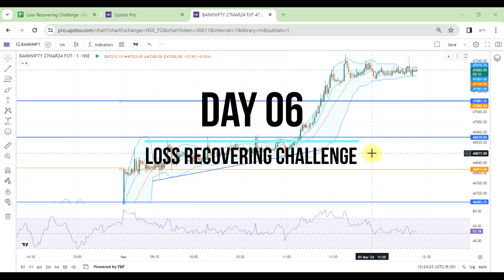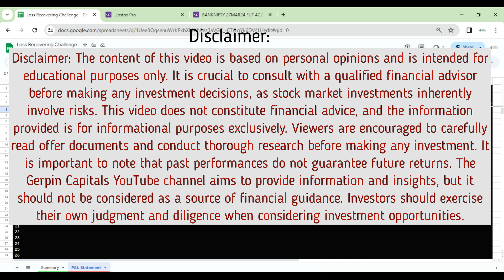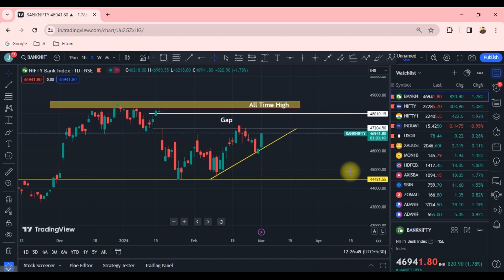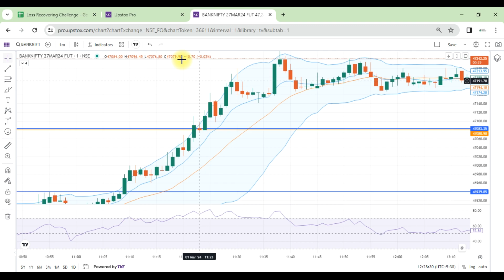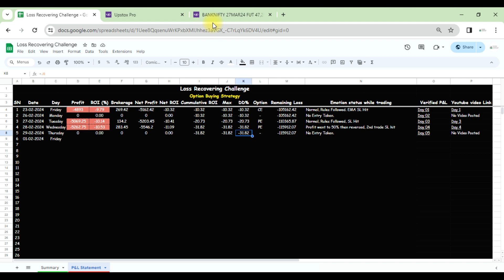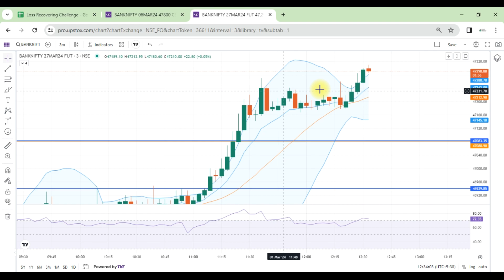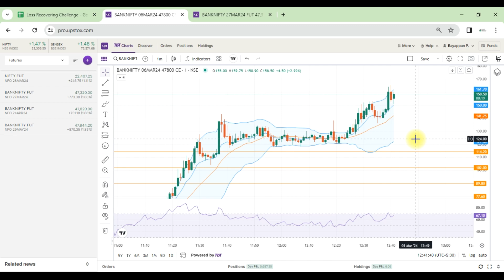Why i Broke My Trading Rules ?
Day 6 | Loss Recovering Challenge | Option Buying |

Check My Daily Summary, P&L Statement, Graph, in google sheet

Open Demat account from below link & collect 500 stock market ebooks for free.